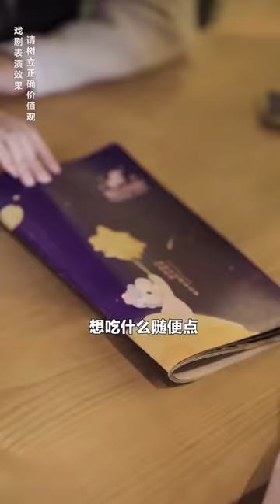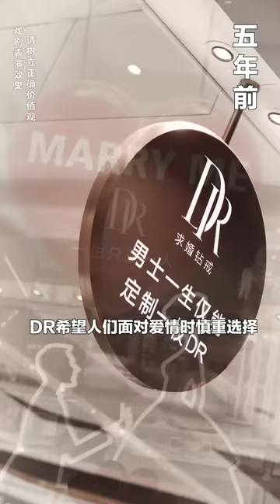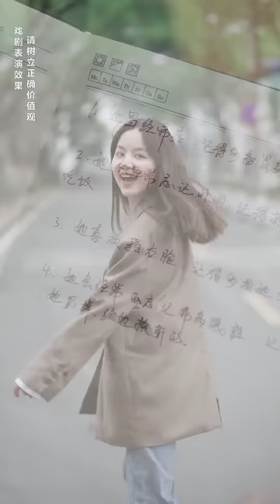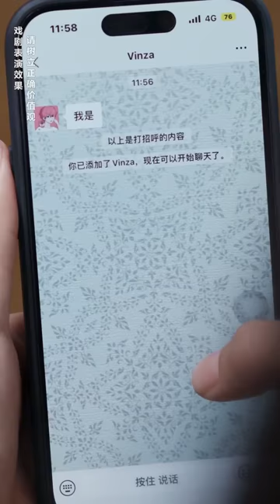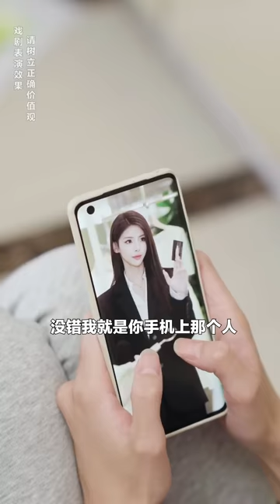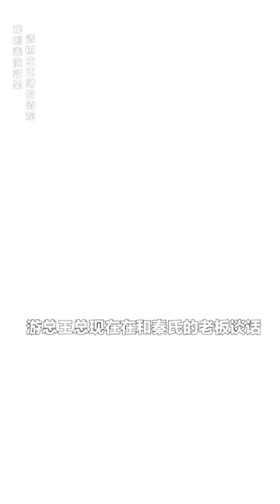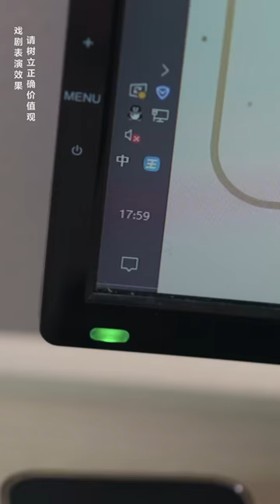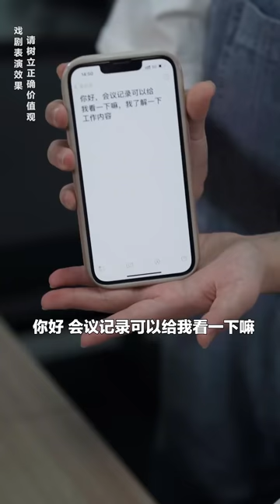【美女总裁的怨种日常第三部】1-12集全集： 秦氏集团千金大小姐因为逃婚，被家族赶出来，在职场上遇到亲情爱情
本视频是一部原创拍摄的短剧，完全符合YouTube社区准则。 哈喽，大家好。